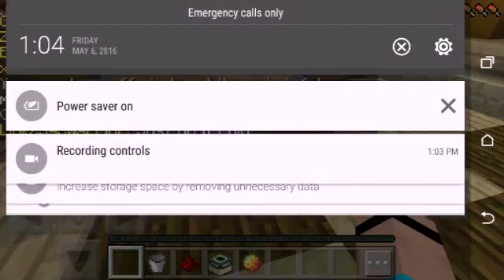Playing with my sister in lifeboat survival games//let's sing👊😂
Heeeeeeeeellllllooooo guys!!
Hope you liked my vid😁

Server ip:sg12.lbsg.net port:no change

Record I use:az screen recorder

Editor I use:video show

Tnx for watching have a great day😊